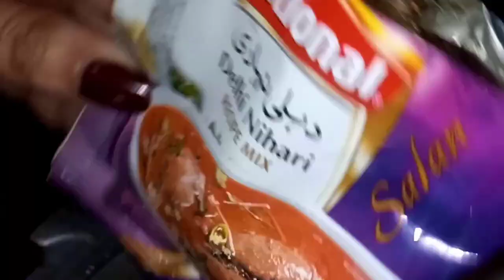Ramadan special nihari recipe | how to cook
I am Dr Sumaira and I want to define what is healthy . In my videos I will also tell you about the benefits and properties of foods . It is good to know about the calories and count the calories of the food . In order to achieve your health fitness and weight loss and to look and feel your best . I will teach you how to eat better and maintain your health . Eat healthy and boost your energy . Eat healthy , live healthy and stay blessed